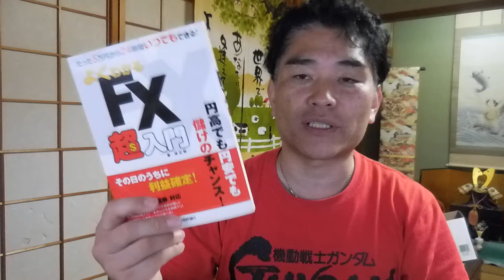【隠居Q&A】FXを素人から学ぶ「３つの方法」